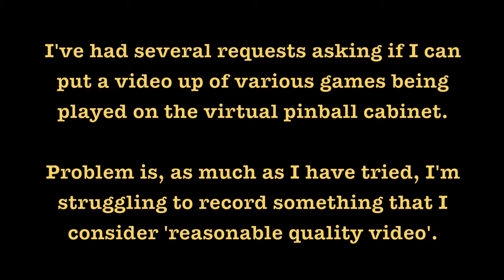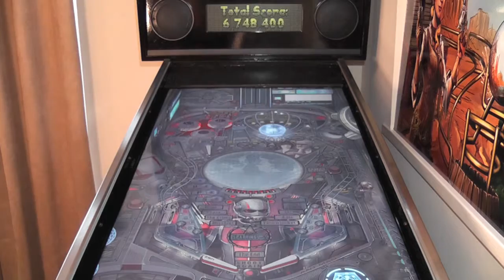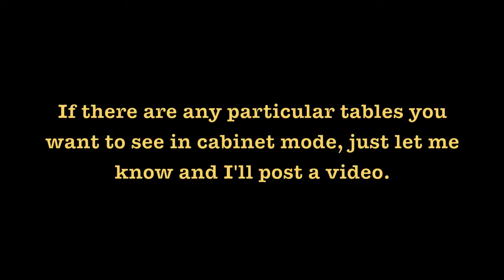Zen Pinball's Ant Man Gameplay (Cabinet Support)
A quick gameplay video showing how Zen pinball’s Ant Man looks and plays on my homebuilt / homemade virtual pinball machine.

Supported games:

Zen Pinball PFX2 via Steam PC with official cabinet support
Farsight The Pinball Arcade (TPA) via Steam using the noex mod
Pro Pinball by Barnstorm with cabinet mode
Visual Pinball (not yet supported)

Gameplay Videos:

I’ll be adding more games each week, and also consider requests :)

Games available for:

Android, Apple iPad, Apple iPhone, Xbox 360, Xbox One, Windows Pc, PS Vita, PS3, PS4, Wii, OUYA